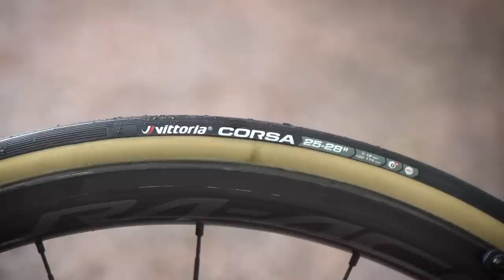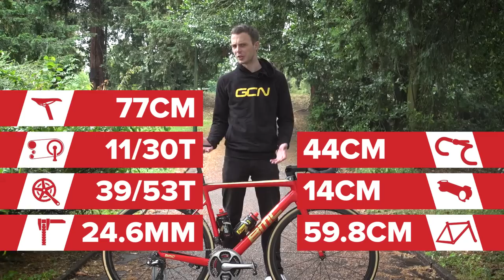Greg Van Avermaet's BMC Teammachine SLR01 Gold Medal Bike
Tom Last checks out the BMC Teammachine SLR01 of Rio 2016 Gold Medallist and classics specialist Greg Van Avermaet of BMC Racing Team .

Let us know what you think of this customised bike in the comments below 👇

Frame and forks: BMC Teammachine SLR01
Wheels: Shimano Dura-Ace c40
Tyres: Vittoria Corsa
Handlebars: 3T round drop
Stem: BMC
Seatpost:
Saddle: Fizik Antares 00
Shifters: Shimano Dura-Ace Di2 9150
Brakes: Shimano Dura-Ace 9100 direct mount
Front Mech: Shimano Dura-Ace Di2 9150
Rear Mech: Shimano Dura-Ace Di2 9150
Chainset: Shimano Dura-Ace 9000
Pedals: Shimano Dura-Ace
Chainring size: 39/53
Powermeter: SRM PC8
Cassette: Shimano Dura-Ace 9100 11/30

Bike weight: 7.3kg
Saddle height: 77cm
Reach: 60cm
Bar width: 44cm
Stem length: 14cm
Crank length: 172.5mm
Tyre width: 25mm, rear measures 24.69, front measures 24.26

Finishing touches: Elite BottleCages, Gold finishing touches, sprint shifters, gold cable end caps,

If you'd like to contribute captions and video info in your language, here's the link 👍